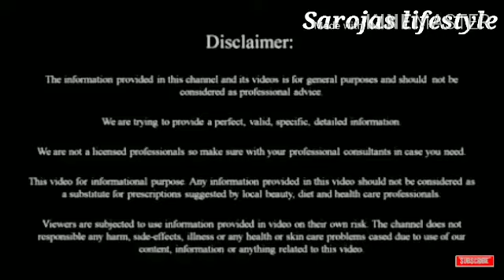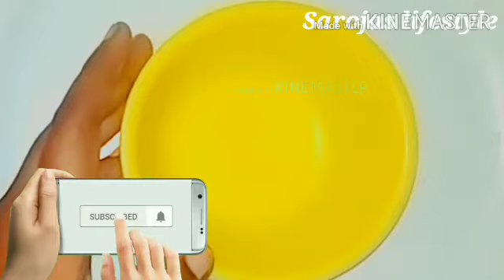ಕೇವಲ 5 ನಿಮಿಷದಲ್ಲಿ ಬಾಡಿ ಫುಲ್ (ಪರ್ಮನೆಂಟ್)ಶಾಶ್ವತವಾಗಿ ಬೆಳ್ಳಗಾಗುವುದು ಗ್ಯಾರಂಟಿ/full body whitening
ನಮಸ್ತೇ ಸ್ನೇಹಿತರೇ "ಸರೋಜಾಸ್ ಲೈಫ್ ಸ್ಟೈಲ್" ಗೆ ತಮ್ಮೆಲ್ಲರಿಗೂ ಸ್ವಾಗತ.
ಬಟನ್ ಕ್ಲಿಕ್ ಮಾಡಿ ಆಗ ನಾನು ಹಾಕುವ ಹೊಸ ಹೊಸ ವೀಡಿಯೋಗಳು ಸಹ ಮೊದಲು ನಿಮಗೆ ತಲುಪುತ್ತದೆ.

ಆದಷ್ಟು ವಿಡಿಯೋ ನ ಪೂರ್ಣವಾಗಿ ನೋಡಿ.

ಹೆಚ್ಚಿನ ಮಾಹಿತಿಗಾಗಿ ಕಮೆಂಟ್ ಮಾಡಿ.
ವಿಡಿಯೋ ಇಷ್ಟ ಆದರೆ 👍 ಮಾಡಿ.
ಆದಷ್ಟು ನಿಮ್ಮ ಸ್ನೇಹಿತರಿಗೆ ಮತ್ತು ನಿಮ್ಮ ಕುಟುಂಬಕ್ಕೆ ಶೇರ್ ಮಾಡಿ.

 🙏🙏🙏ಧನ್ಯವಾದಗಳು🙏🙏🙏

                      ಸರೋಜ.ಆರ್

How to skin whitening at home,
How to skin whitening in Kannada,
How to full body whitening,
How to full body whitening at home,
How to full body whitening in Kannada,
How to full body whitening at home in Kannada,
How to skin whitening at home in Kannada,
How to full body permanent whitening,
How to full body permanent whitening at home,
How to full body permanent whitening in, Kannada,
How to full body permanent whitening at home in Kannada,
How to permanent ski whitening,
How to permanent skin whitening at home,
How to permanent skin whitening in Kannada,
How to permanent skin whitening at home in Kannada,
Beauty tips,
Home remedy's,
Sarojas lifestyle,

 Beauty & Fitness
Face & Body Care
Skin Care
Beauty Tips
Beauty Tips and Secrets
Beauty tips for Hand
 beauty tips for helathy eyes
 Beauty Tips For Lips
Beauty Tips For Lipstick
 Beauty Tips
Beauty Tips For Nail
 Beauty Tips For Peel Off Mask
 beauty